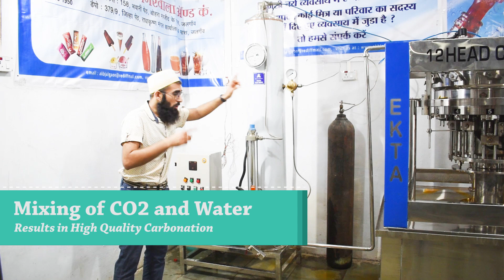(English) Soft Drink Factory 12 Head Rotary PET Bottle Machine & Formulation ( +91 8822686868)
Head Quarters (Manufacturing Unit)
Managing Director ( Mr. Shabbir ) : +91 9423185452
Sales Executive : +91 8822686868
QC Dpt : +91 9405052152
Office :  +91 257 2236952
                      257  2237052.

EKTA COMPLETE BEVERAGE SOLUTION
1. Complete Soft Drink Plant as per Clients Requirement
2. Formulation and Recipe Development
3. Largest Independent Library of the Best Flavours
4. Extensive Technical Support to ensure the Client scales up the production correctly.

Every business is different, and requires different things from us. So if you need a target cost price, have already done a bit of recipe work or just want some advice, nothing is set in stone, just ask us! We want you to succeed, so we feel our relationship has to be a partnership and not just a supplier.